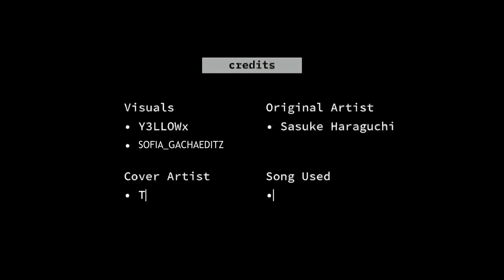FAKE COLLAB W/ @y3llowx 💊【y3llowitis】💉 (AHH I CANT DO CUSTOM THUMBNAILS SORRY)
≪•◦ ❈ ◦•≫Hello there, enjoy your reading of the description!≪•◦ ❈ ◦•≫
If you don't know me I do gacha edits and tweening!
💕Support our main channel!👇🏼 ✨💕
After effects is one of the apps from the Adobe site it is only available on computer or laptop and requires money it has many plug-ins with it that you can buy as well, me personally I don't use plug-ins except for Saber and Element 3d.

You can also search by yourself

QnA₍ ᐢ.ˬ.ᐢ₎˚୨୧

[Q] Can I copy your oc?
[A] No sorry, I spent time making them from my style but you can use it if you want to include me in your video but dont use my oc as your main character.

[Q] Can I copy your edit idea?
[A] Most of the time I just follow trends but if its my original idea then sure but give credits by tagging me in your video.

[Q] *In real life stuff*
[A] I don't share personal info.

[Q] Do you have any other socials?
[A] Nope, only Youtube so if you see my videos on any other social media its stolen!